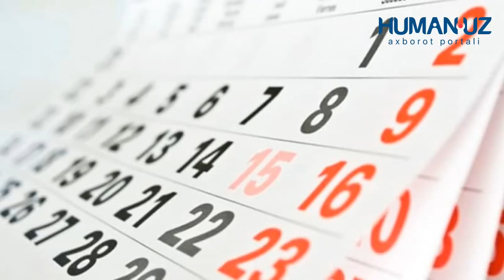Абдукарим Мирзаев Туркиядан депортация қилинмайди